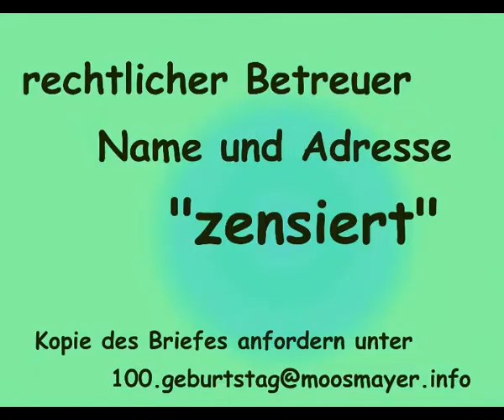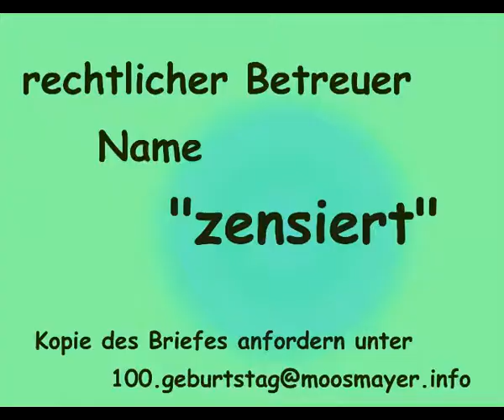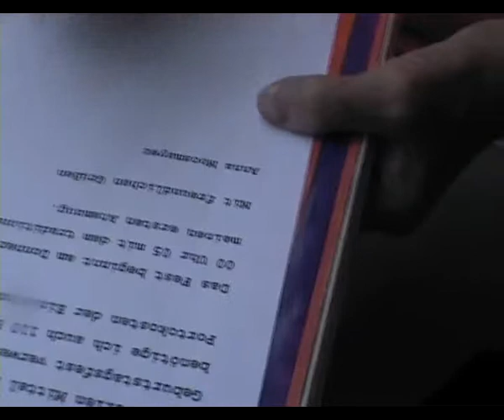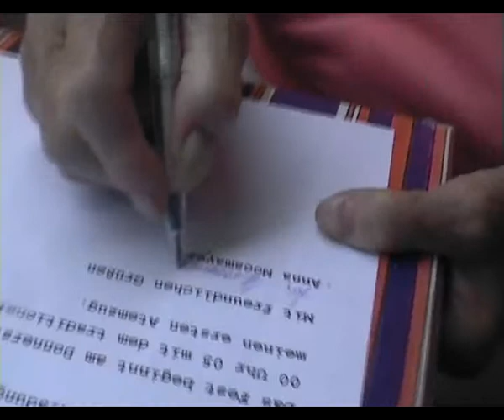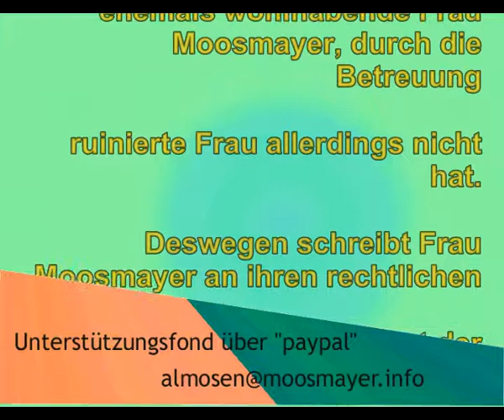Offener-Brief 14.Juli 2010 an rechtlichen Betreuer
Am 12. August 2010 feiert Anna Moosmayer Ihren

100.Geburtstag.

Den will sie im Kreise ihrer Verwandten, Bekannnten,

Freunde und sozialen Kontakten feiern.

100 Gäste - sollen geladen werden.

Die Größe und der Komfort des Festes hängt vom rechtlichen

Betreuer ab, der das Geld der Anna Moosmayer verwaltet.

Das Fest findet auf alle Fälle statt, auch wenn nur

"trocken Brot" gereicht wird.

Die Einladungen kosten allerdings bereits 110 Euro, die die

ehemals wohlhabende Frau Moosmayer, durch die Betreuung

ruinierte Frau allerdings nicht hat.

Deswegen schreibt Frau Moosmayer an ihren rechtlichen

Betreuer um ein Fest der Superlative, so wie es jedem

100jährigen zusteht, zu zelebrieren.

und unter

Unterstützen Sie die Aufklärung der Bevölkerung mit einem